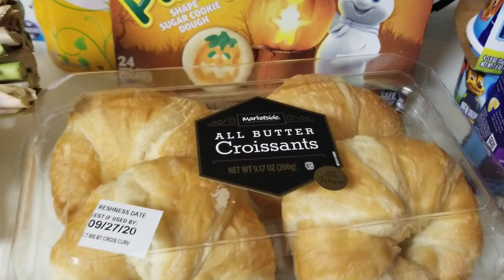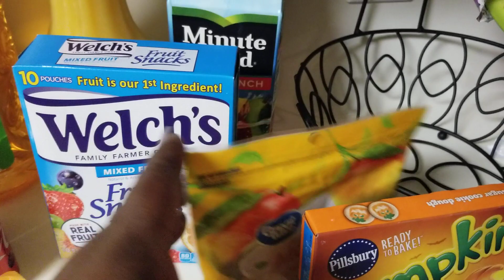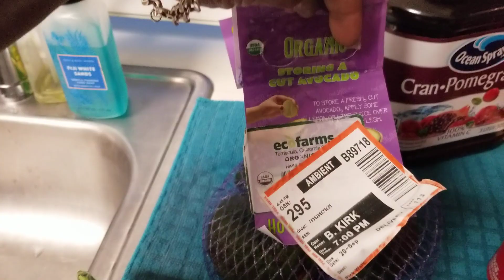My Experience with Walmart Delivery Service